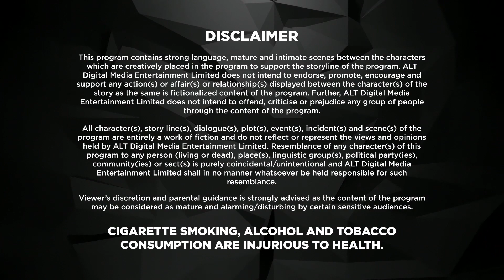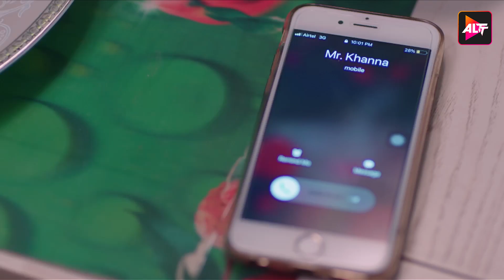Drunk, Heartless And A Womanizer Ep10 | Karrle Tu Bhi Mohabbat Season 3,Ram Kapoor,Sakshi Tanwar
Karan Khanna is riding high on the waves of successive hits. But his personal life is in a mess. He has become a bitter and arrogant man with hatred for Tipsy. He vows to destroy her if he meets her again.
Cast: Sakshi Tanwar, Karishma Tanna, Tanvi Vyas, Sunayna Fouzdar, Ram Kapoor, Hiten Tejwani, Vatsal Sheth, Sandeep Baswana, Punit Tejwani

12 Months Subscription Pack